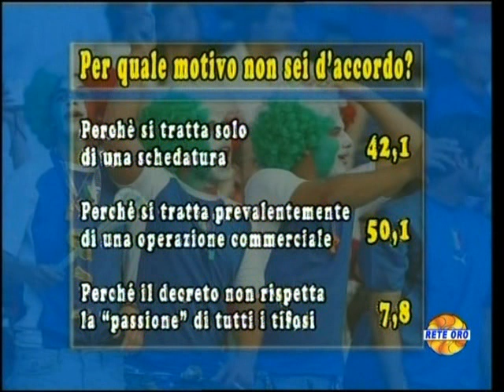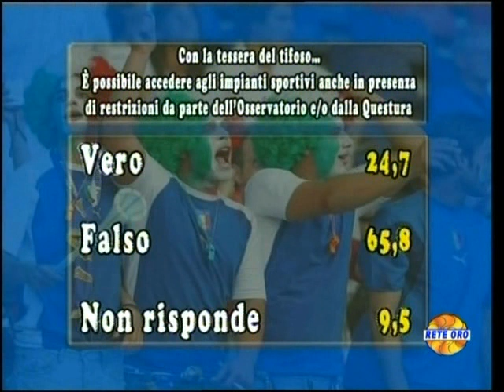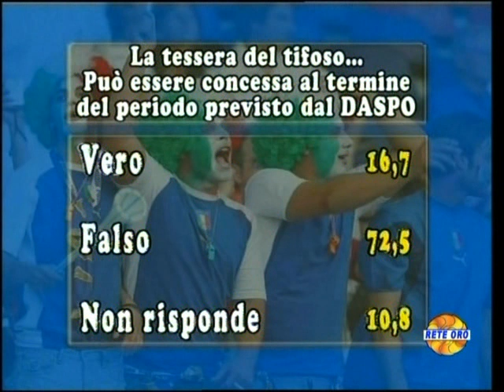La tessera del tifoso. Marco Scordo intervista Nicola Ferrigni, Stagliano, Arcivieri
La Tessera del Tifoso a "L'Inchiesta", Rete Oro, programma condotto da Marco Scordo.
Il sondaggio effettuato dal sociologo Nicola Ferrigni parla chiara: in tanti conoscono la tessera del tifoso ma pochi ne sanno realmente i contenuti.
Ne parlano in studio il sociologo Nicola Ferrigni, l'Avv. Mario Stagliano (ex vice capo Ufficio Indagini FIGC), Massimo Fini (dir. Voce del Ribelle), Gianluca Tirone (Speaker radiofonico Tifoseria Laziale), Gian Luigi Lenzi (neuropsichiatra). Programma ideato e condotto da Marco Scordo.